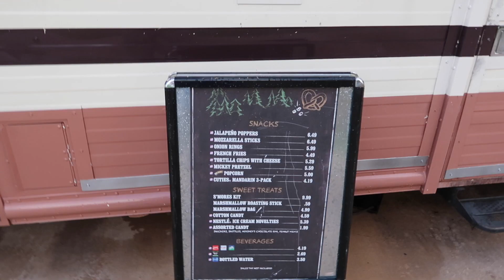Chip "n" Dale Campfire Sing-A-Long at Fort Wilderness Review. Free Activity at Walt Disney World.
Chip "n" Dale's Campfire Sing-A-Long review at The Fort Wilderness. A fun evening enjoying one of the free activities offered at WDW. What is this activity include ? An evening of good music, smore's, and character meet and greet. Then there is movie's under the star's afterwards.

We would love to hear from our viewers. What is your thoughts on the Chip "N" Dale Campfire Sing-A-Long ? Have you gone to the Chip "N" Dale Campfire Sing-A-Long ? Any mean spirited comments will be deleted to keep this a family friendly environment.